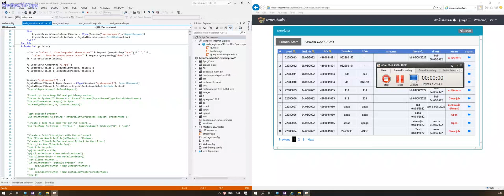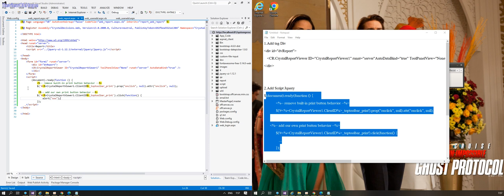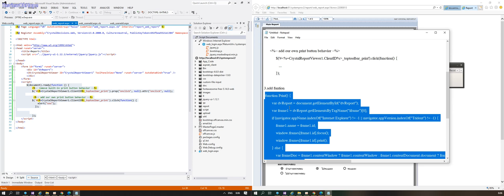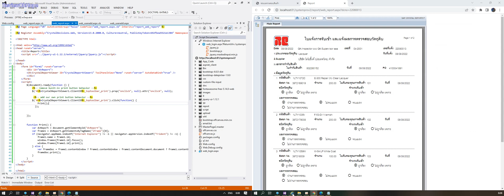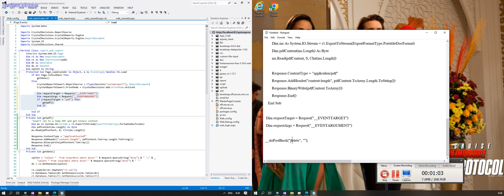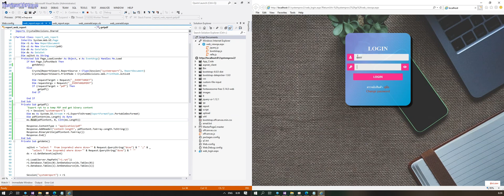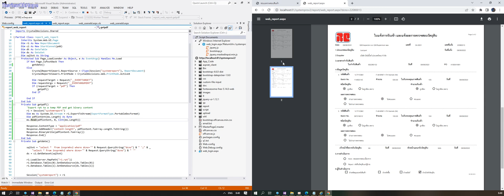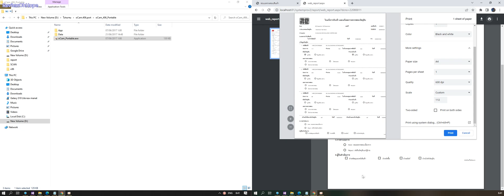ASP.NET Print Crystal Report at Client Side Support All Browser